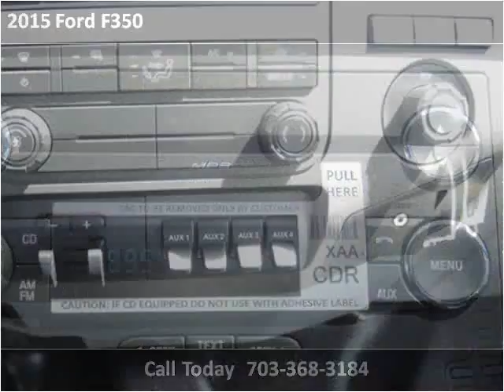2015 Ford F350 New Cars Manassas VA